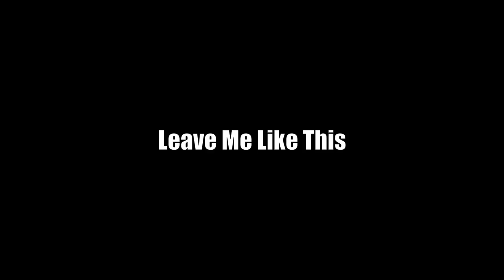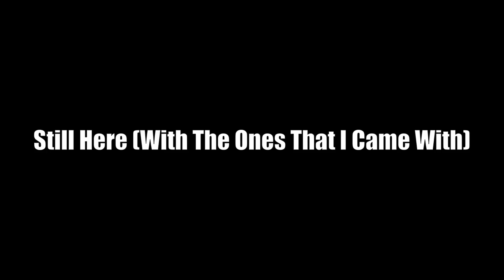Samples/Interpolations from Skrillex's 'Quest For Fire'(incl. Raekwon, Snoh Aalegra, & Hilary Duff)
'Quest for Fire' is the second studio album by American record producer Skrillex. It was released on February 17, 2023, through Owsla and Atlantic Records. It follows his 2014 album Recess and was preceded by the singles "Rumble" (with Fred Again and Flowdan), "Leave Me Like This" (with Bobby Raps), and "Xena" (with Nai Barghouti). It also includes collaborations with Aluna, Eli Keszler, Pete Wentz, Starrah, Swae Lee, Noisia, Dylan Brady, Four Tet, Missy Elliott, Mr. Oizo, Porter Robinson and Bibi Bourelly (Wikipedia)

Tracklist
1. Leave me Like This
2. RATATA
3. Tears
4. Rumble
5. Butterfiles
6. Inhale Exhale
7. A Street I Know
8. XENA
9. TOO BIZARRE (juked)
10. Hydrate
11. Warped Tour 05 with pete WENTZ
12. Good Space
13. Supersonic (my existnece)
14. Hazel Theme
15. Still Here (with the ones I came with)